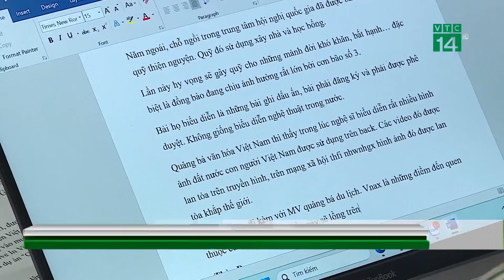Vụ sập cầu Phong Châu: Không phát hiện nạn nhân trong xe đầu kéo chìm dưới sông | VTC14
VTC14 | Trưa 15.9, Công an tỉnh Phú Thọ cho biết, cơ quan này vừa huy động thêm 30 cán bộ, chiến sĩ của Phòng Cảnh sát PCCC và CNCH để tham gia tìm kiếm các nạn nhân trong vụ sập cầu Phong Châu (H.Tam Nông, Phú Thọ).